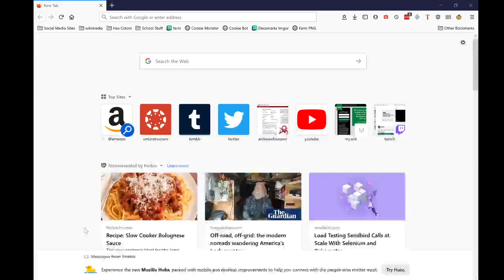memorydatas VODs: solving a cat murder in The Road to Immortality!